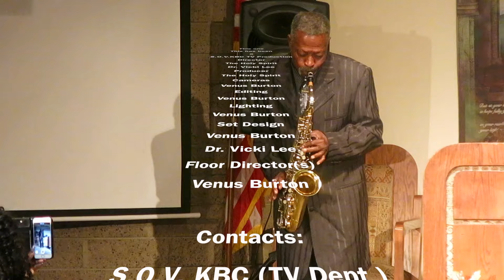Dr Vicki Lee